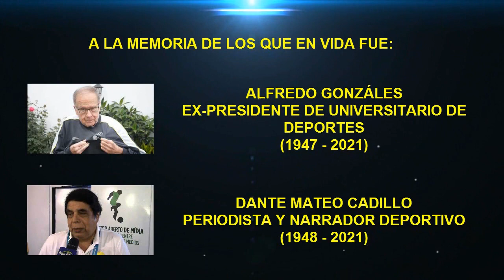Liga 1 Betsson - Fase 1 (Fecha 1 - Grupo A): Universitario vs FBC Melgar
Saludos amantes del deporte rey y en especial a la hinchada crema, esperemos que ustedes estén alentando el partido entre Universitario de Deportes y FBC Melgar, correspondiente a la primera fecha del Grupo A de la Fase 1, de la Liga 1 Betsson temporada 2021. Esperemos que hagan un excelente partido y comenzar con un gran triunfo. Mucha suerte y éxitos para el equipo crema y juntos podemos decir: "Y Dale U".

Descargo de responsabilidad: Hago el presente video con fines de brindar informaciones deportivas nacionales e internacionales. No pretendo dañar la imagen a YouTube ni a ninguna empresa, persona o producto que se menciona en mis vídeos.